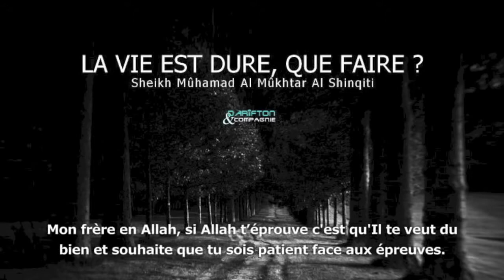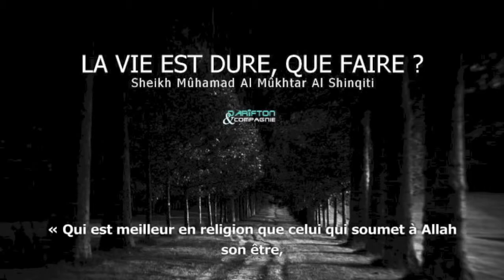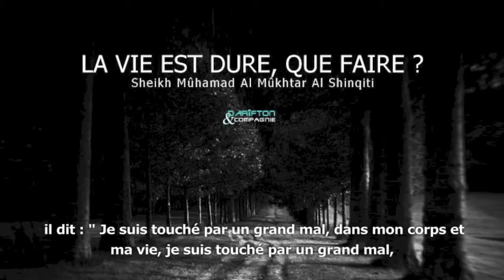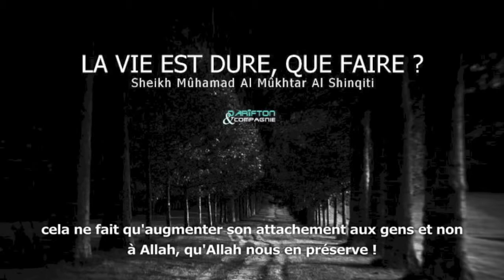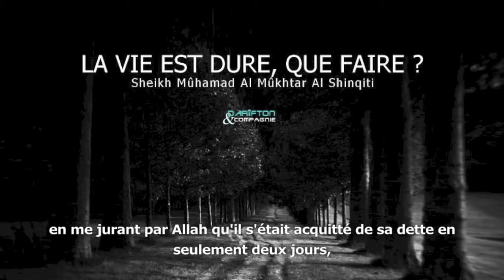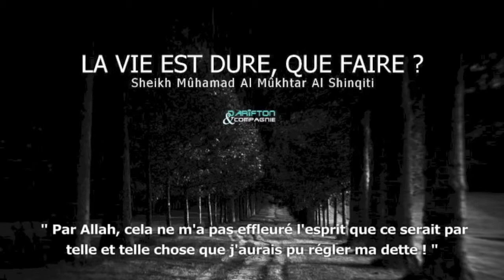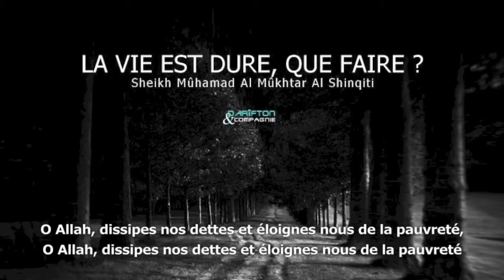La vie est dure, que faire ? - Sheikh Mûhamad Al Mûkhtar Al Shinqiti